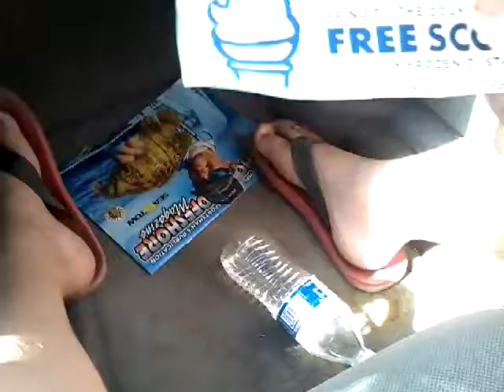Is this this or that scoopie token free scoop token